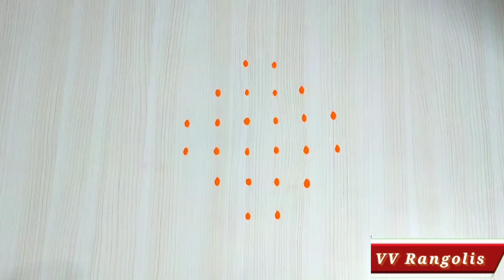Easy melliga muggulu with 6x2 dots | simple kambi kolam | sikku kolam | lotus rangoli design